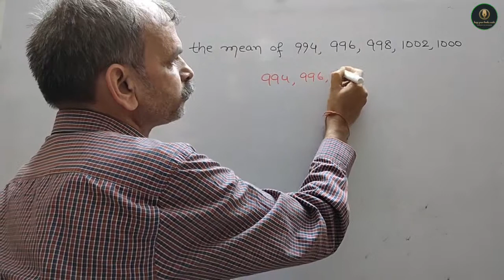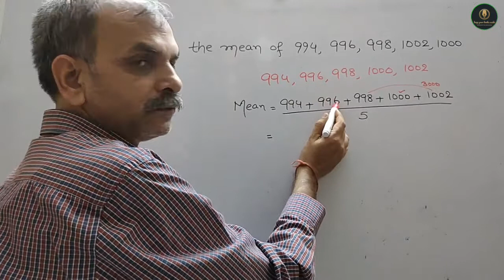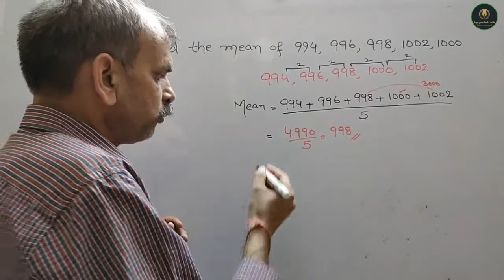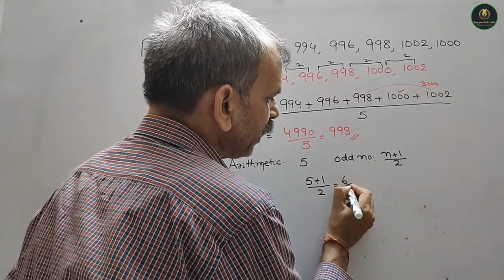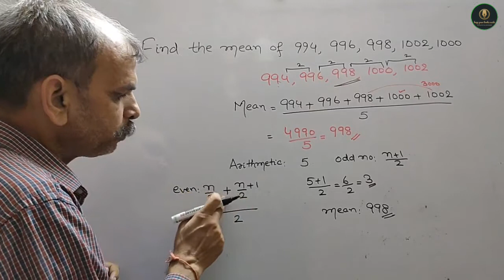Find the mean of 994, 996, 998, 1002 and 1000.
RD Sharma CBSE Class 9 Chapter 24 Central Tendency EX 24.2 Q 2